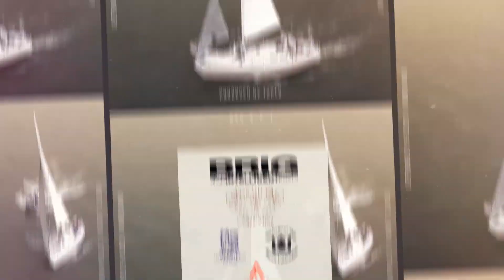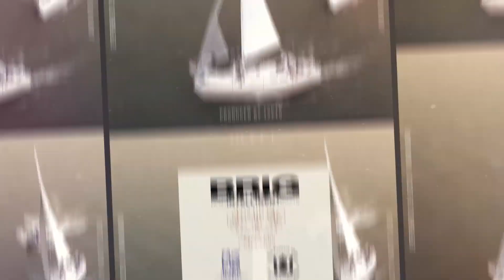Annapolis Yacht Club 3-2-1 Invitational 2021 - Wrap Up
This past weekend on the Severn the battle for AYC's 3-2-1 Invitational was all on. Seventy-two races were scored to determine the overall winner as eight teams from seven clubs competed. Here is how is all shook out: